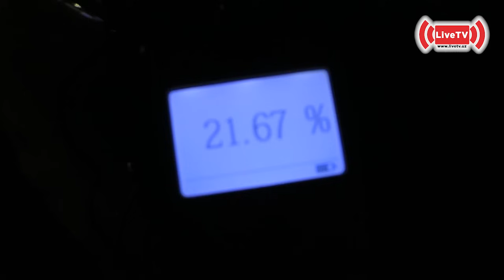Рейд Рухсатсиз Танировакага.Андижон 13 апрел 2024 йил.#2024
2024 йил 13 апрел санасида Андижон шахри бўйлаб рухсатсиз тонировка ва ойналар тусини фоизидан юқори қорайтирган фукаролар учун рейд ташкил қилинди.Махсус рейд тадбирида 10 да ортик ойнларининг тусини фоизидан юқори қорайтирган хайдовчилар аниқланиб автомабиллар вактинчалик жарима майдонига олиб кирилди.Хурматли Хайдовчилар Йўл харакати коидаларига амал қилиб белгиланган коидаларни хурмат қилган холда автотранспорт воситасини хайдашингизни илтимос қиламиз!
uzavto#gm#2023 motors onix matiz mashinabozor bozor,karimov,islom karimov,tico,damas,uzbek,uzbekistan,nexia

Video yoqsa 👍layk, yoqmasa 👎 dislike bosing.

KANALIMIZGA A'ZO BO'LING HAMDA KO'RSATUVLARNI O'TKAZIB YUBORMANG !

17-FEVRAL MASHINA BOZORI NARXLARI | DAMAS | ANDIJON
✅🔴 OBUNA BO'LING : 👇

Damas va Jentraga shartnoma bor?